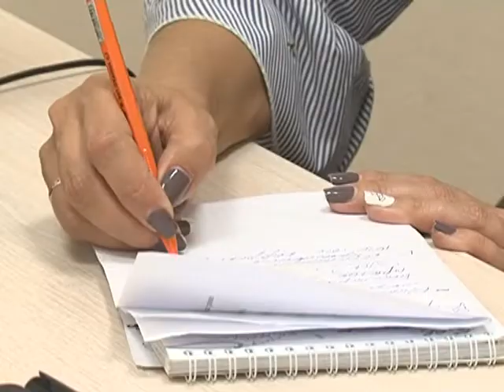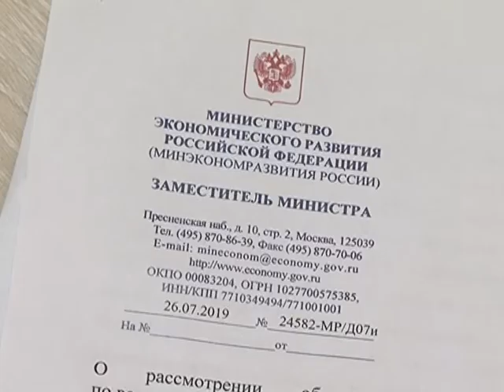"Комментарий эксперта": Манук Данданян - о повышении энерготарифов в Хакасии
Сегодня руководитель Госкомитета энергетики и тарифного регулирования Хакасии Манук Данданян выразил особое мнение по поводу ситуации вокруг повышения тарифов на электричество для абаканских предпринимателей.